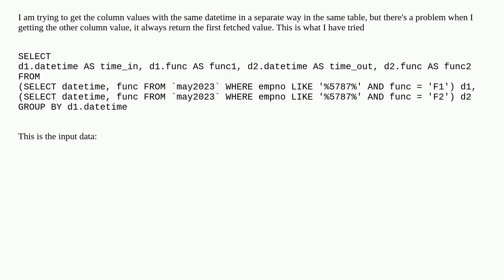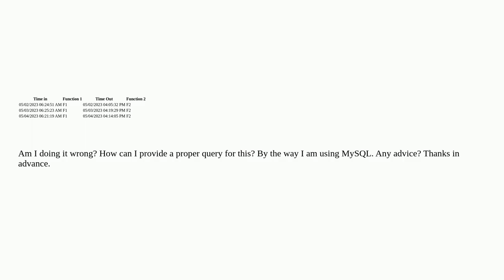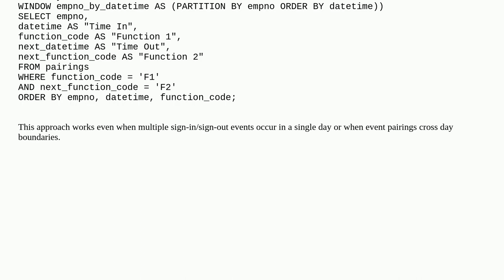Select two columns with the same value and use GROUP BY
A special thanks goes out to the community

  sql mysql